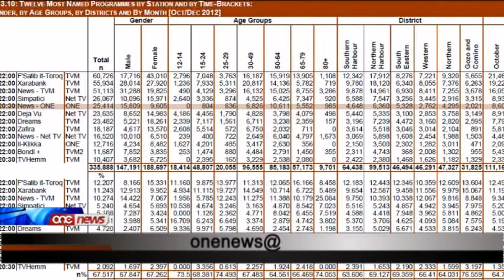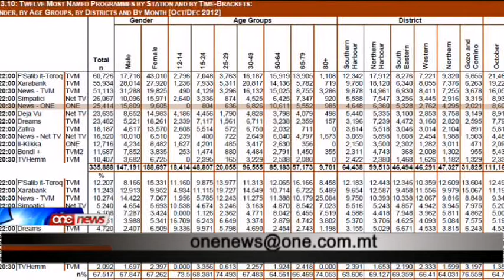One News huwa l-iktar programm segwit fuq One mill-programmi kollha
L-Awtorita tax-Xandir ikkonfermat lil ONE Radio bhala l-aktar stazzjon tar-radju segwit fil-gzejjer Maltin.Bejn Ottubru u Dicembru li ghadda, ONE Radio kellu udjenza medja ta' tmintax fil-mija, fit-tieni post Bay Radio bi hmistax fil-mija.Minn naha l-ohra l-istazzjon televiziv ONE baqa l-aktar stazzjon privat b'udjenza gholja ta' telespettaturi, bil-bulettin ewlieni ta' ONE News ikun fost l-iktar hames programmi segwiti mill-istazzjonijiet kollha lokali